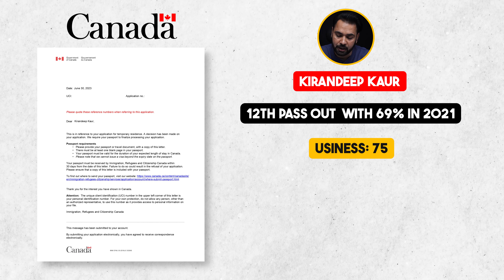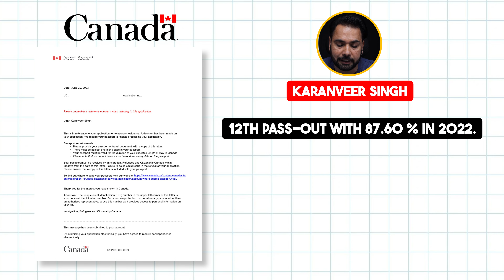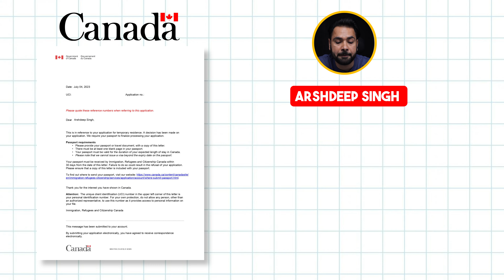Study Visa PPR Timeline Today | IRCC New Timeline for Canada Study Visa | Gurpreet Wander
This video is for those candidates who have recently been refused a Canada study visa this video is more important for you. Gurpreet Wander will discuss visa success rates, 4 Canada visas and the student's qualifications, and the way to refund your study visa. After the Visa rejection, you need to examine your application. Gurpreet Wander will also discuss the  students who got their student visas within a few days after 3 to 4 rejections.